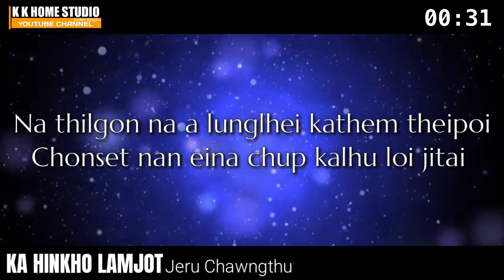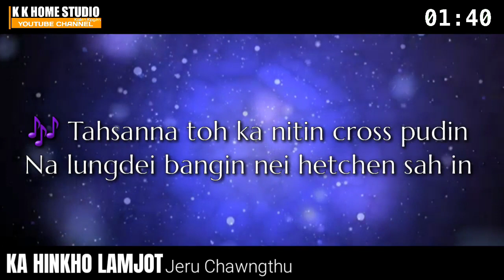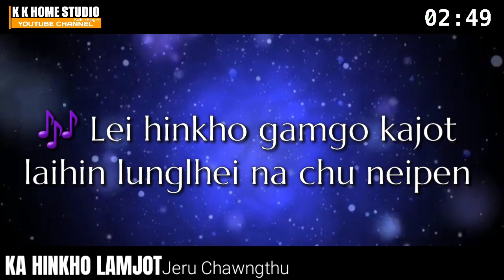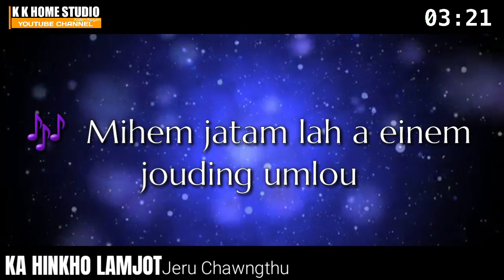Ka Hinkho Lamjot - Jeru Chawngthu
Song: Ka Hinkho Lamjot
Singer: Jeru Chawngthu
Words : Jeru Chawngthu
Tune : Henminthang Haokip
Music & Studio: S Haopu
Owner authorized on 07/06/2020